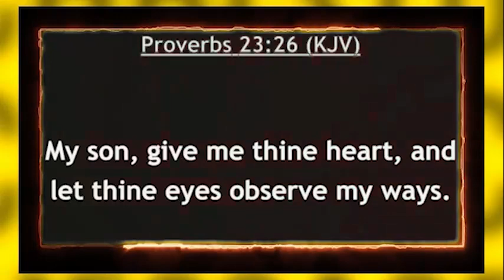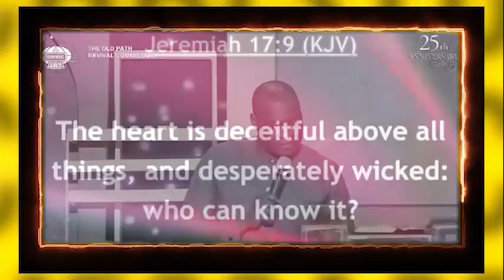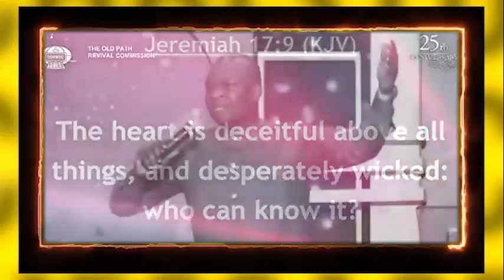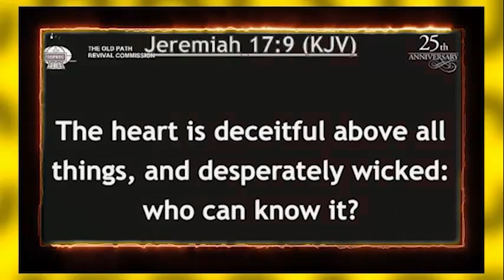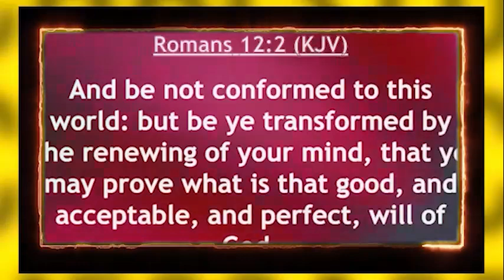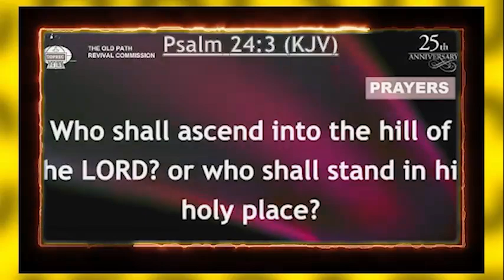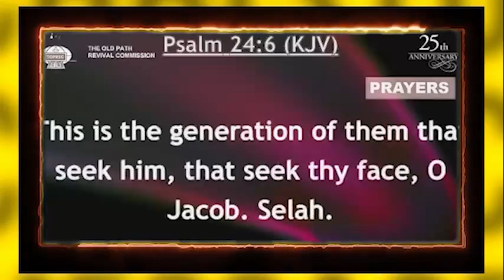A BOLD PRAYER TO RENEW YOUR MIND FOE AN AWAKENING - Apostle Joshua Selman